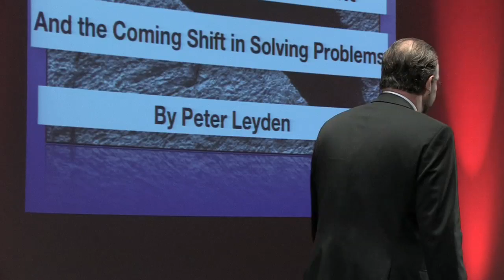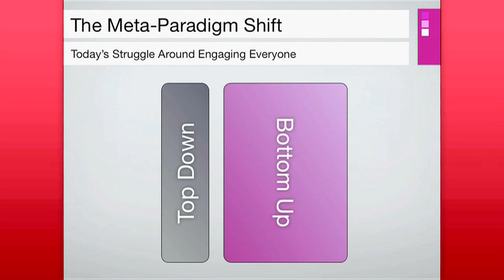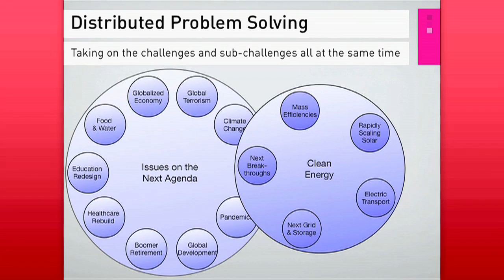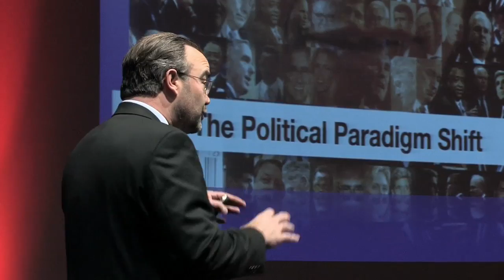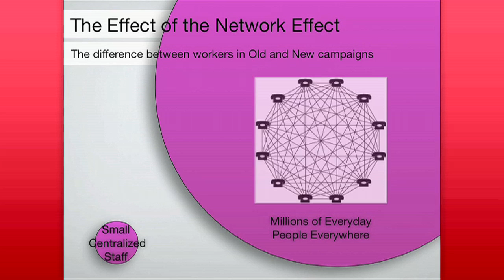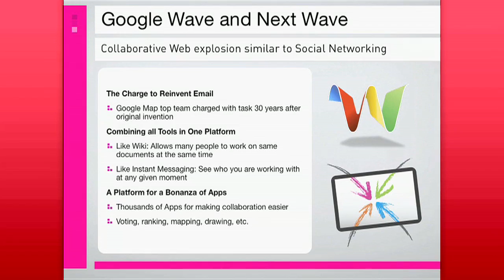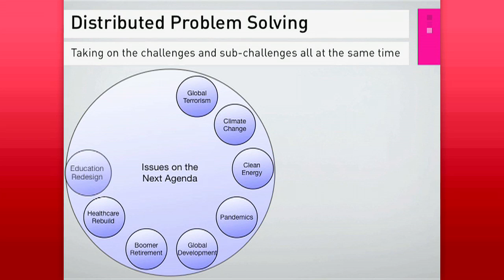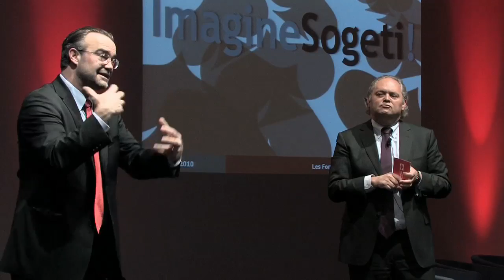Our Age of Transformation: Keynote Talk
All the talks on your main stage get covered by two cameras that can recreate the experience of being there and seeing the crowd